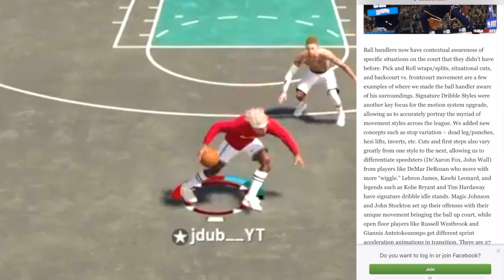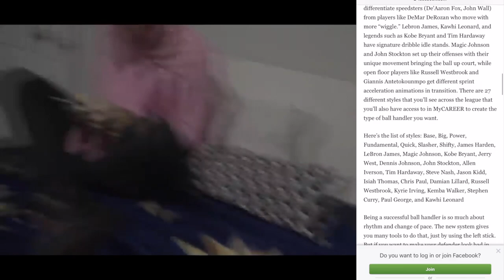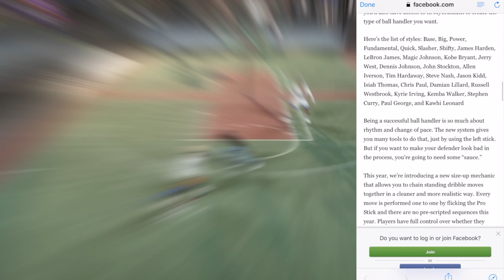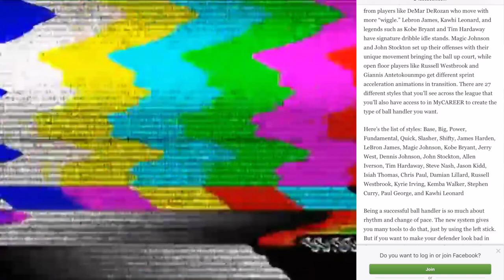EVERYTHING DRIBBLERS NEED TO KNOW ABOUT 2K20...